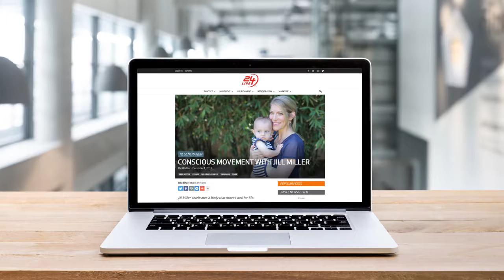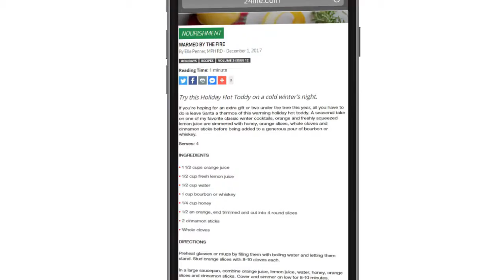December: Solve Anything Creatively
As we celebrate the season and life, it’s a great time to look back to move forward. Get tips and insights for wrapping up 2017 and getting an edge on 2018.